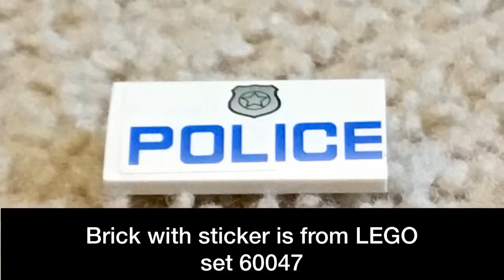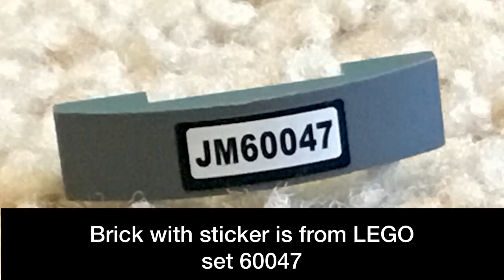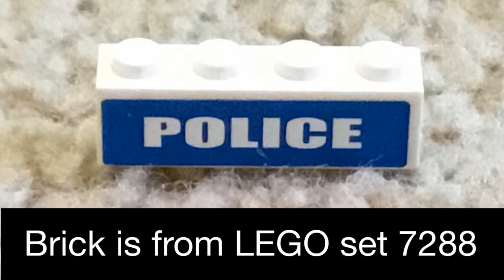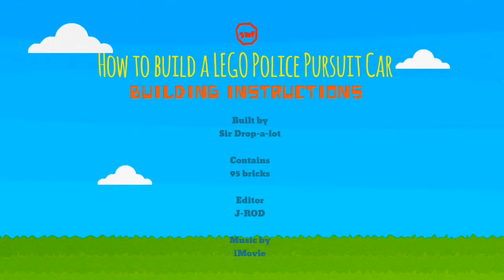How to build a LEGO Police Pursuit Car 2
Today I am going to show you how to build a LEGO Police Pursuit Car 2.0. Enjoy!